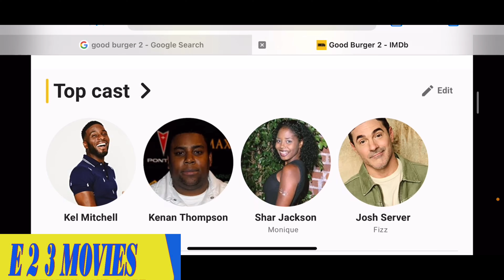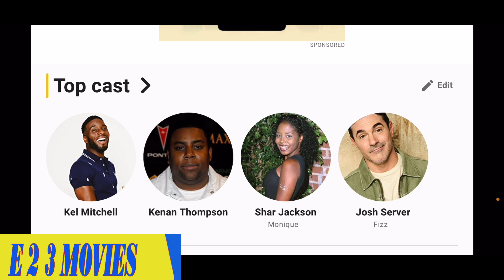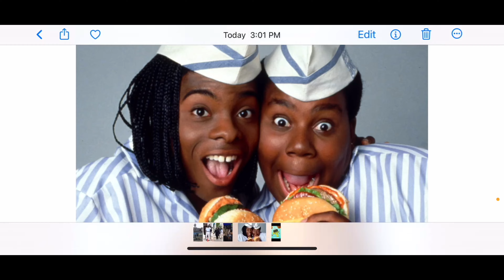Good burger 2 filming right now set photos and cast comfirm right now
In this video I talk about the upcoming sequel to 1997 Goodburger